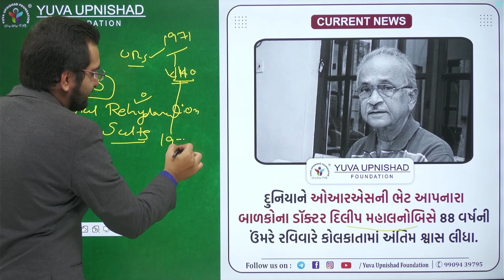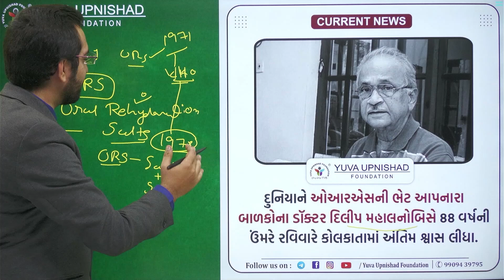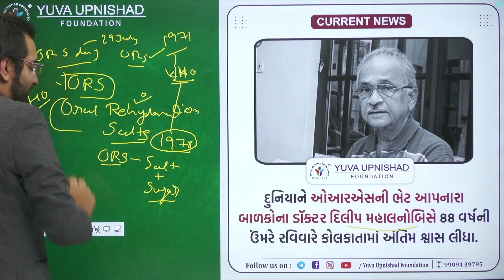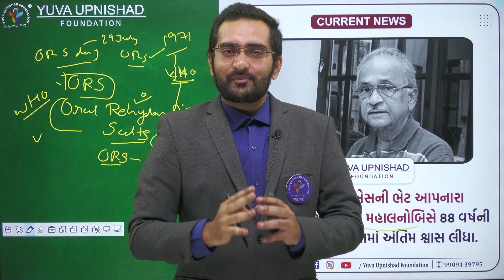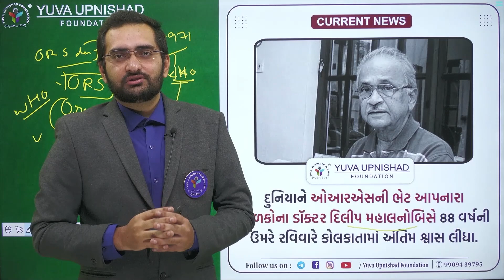CURRENT NEWS | ડો.દિલીપ મહાલનોબિસે નું નિધન | YUVA UPNISHAD FOUNDATION